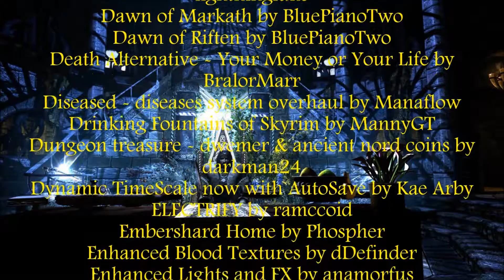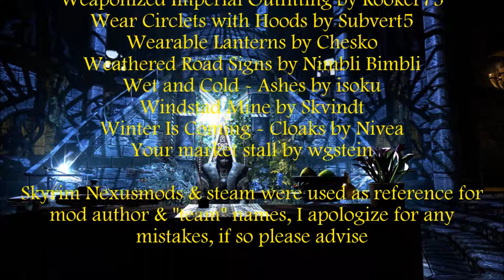Skyrim: Ep 2 Locating Yisra, Rundi & Ilas-Tei's remains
Valdimar & Ukracius have the unenviable task of finding the remains of the lost apprentices